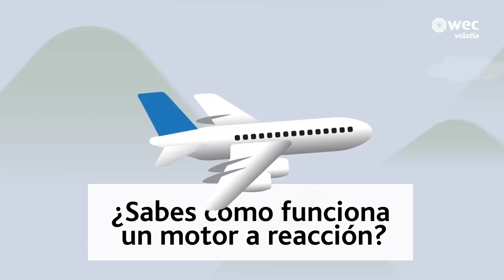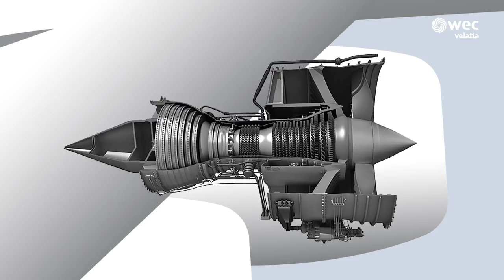¿Cómo funciona el motor a reacción de un avión?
En el mundo despegan más de 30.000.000 de aviones cada año, y la cifra sigue subiendo. Pero, ¿sabes cómo funciona un motor a reacción? En esta entrega de Smart&Easy de Velatia te lo explicamos.

Sigue también todas las novedades de este y otros sectores en nuestro blog